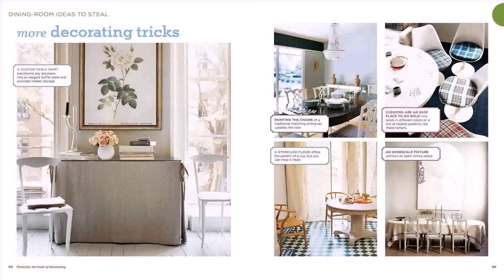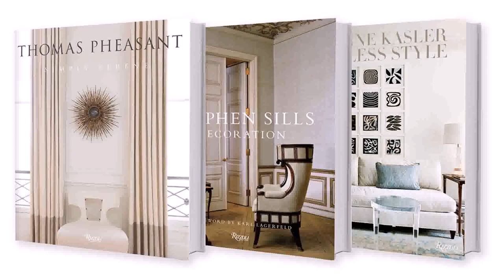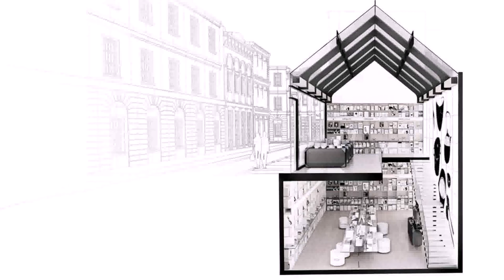Cozy Bookstore Ambience Sound (FREE stock video)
The benefits of reading expand beyond reduced anxiety and stress. Studies have linked reading in cozy bookstore ambience sound to good brain health in old age. Individuals who read regularly across their lifespan showed increased mental capacity as they aged. Those individuals who read less frequently throughout their life and did not continue to engage their brains in old age experienced a mental decline rate that was 48 percent faster than those who kept their brains active across their lives.